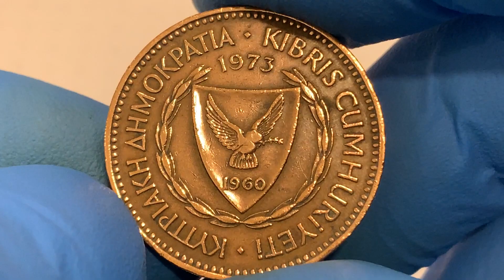Кіпр 5 міль, 1973 рікCoin Coins Money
Coin Coins Money
Країна Кіпр
Крапка Республіка Кіпр (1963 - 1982)
Тип монети Обігові монети
Номінал 5 мільйонів
рік 1973 рік
Композиція Бронза